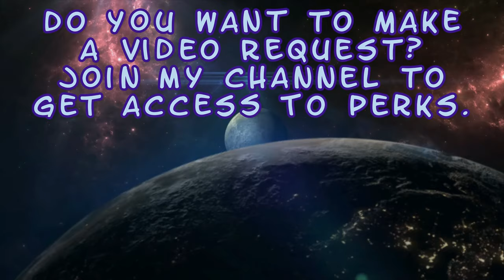American Anti-Hero - Skin of the Day - Peacemaker - Mortal Kombat 1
This video was requested by  @brandonmonchez .

Enjoy! :D

0:00 Intro
0:08 Slamfire
1:23 American Anti-Hero
8:47 Outro